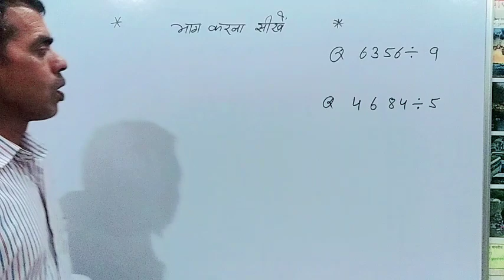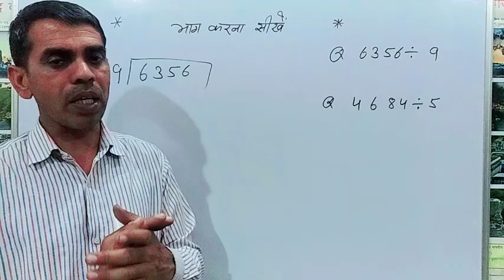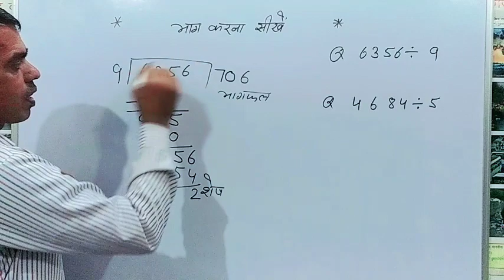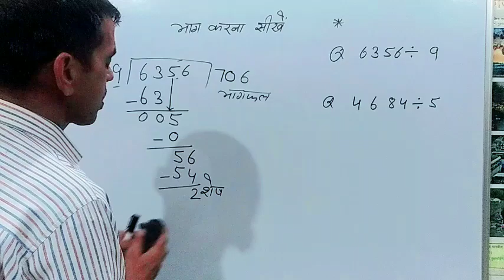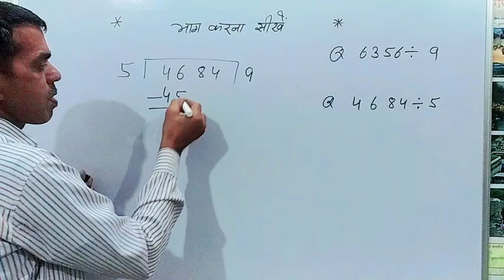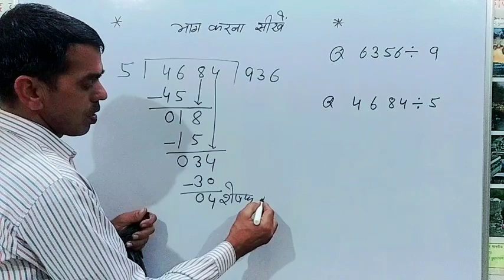भाग कैसे करें | भाग सीखे | Divide karna sikhe | Division sikhe | भाग करने का आसन तरीका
Bhag sikhe Aasan tarika
Bhag Kaise Lagaya jata hai
Bhag sikhe Keval 2 minut mein
Aasan tarike se Bhag sikhen
divide karna sikhe trick
division karna sikhe
5 6 anko ka Bhag sikhen
Bhag Kaise sikhe
Bhag lagana sikhe
Bhag sikhe
2 aur 5 ka  Bhag sikhen
5 Anko ka Bhag karna sikhe
Bhag lagana sikhe
Bhag karna sikhe tric se
division karna sikhe Aasan tarika
Bhag kaise kiya jata hai
Bhag sikhe
Bhag
division
divide karna